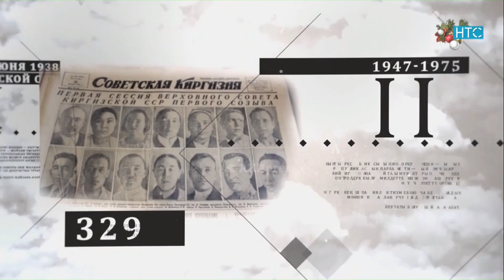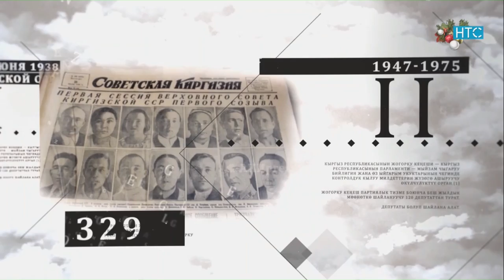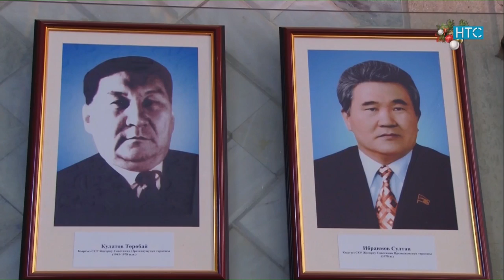Итоги Недели (17.12.18–23.12.18) / Подборка Главных Новостей Недели / НТС